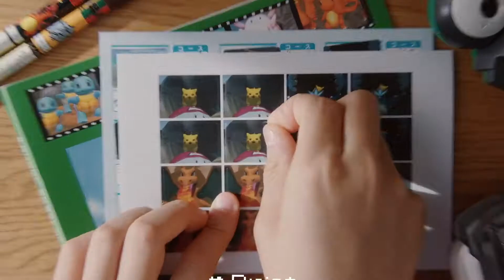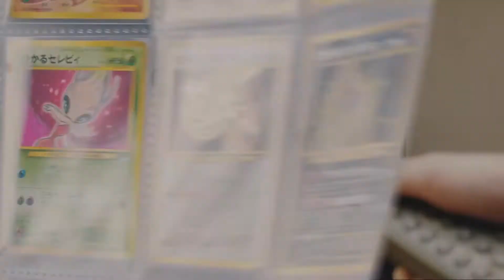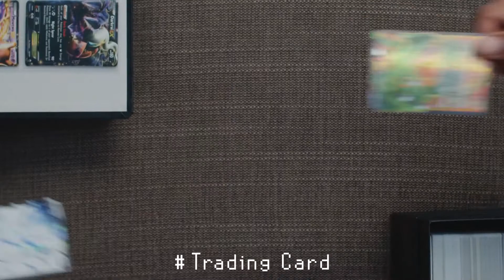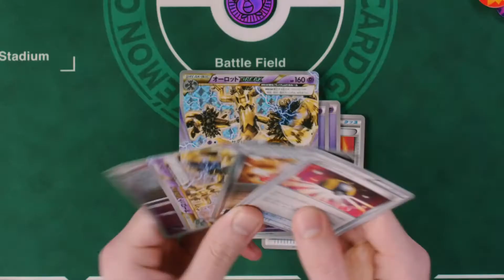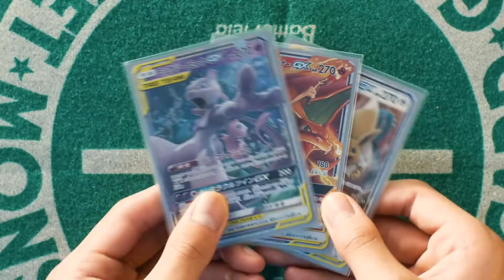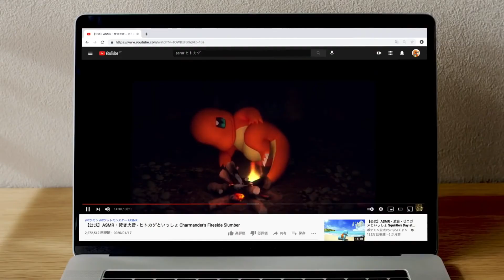Todas las Posibilidades de Pokemon.- 25 aniversario de Pokemon